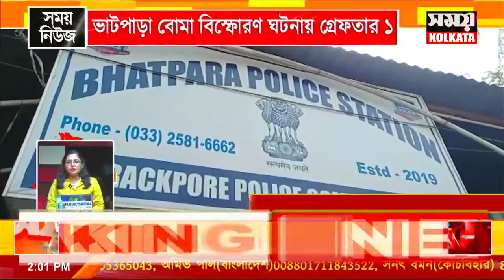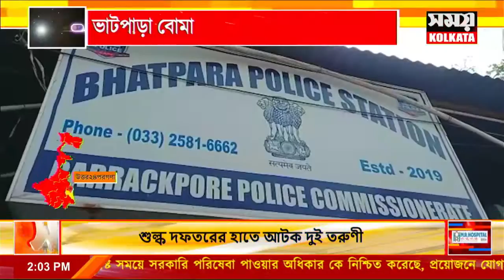ভাটপাড়া বোমা বিস্ফোরণ ঘটনায় গ্রেফতার ১